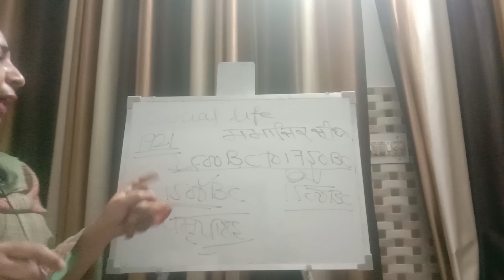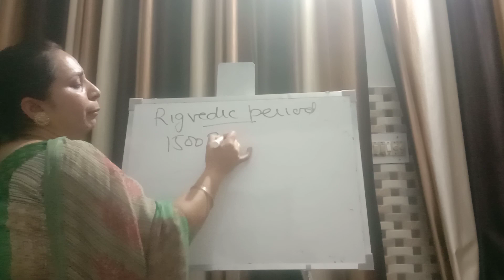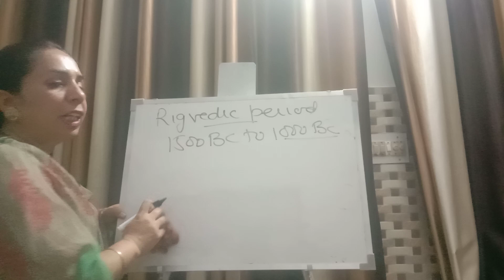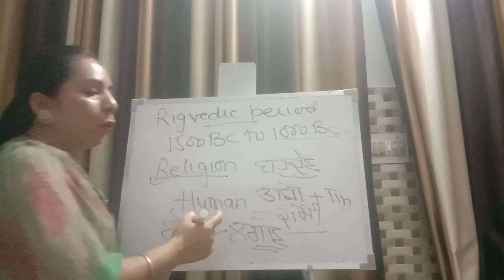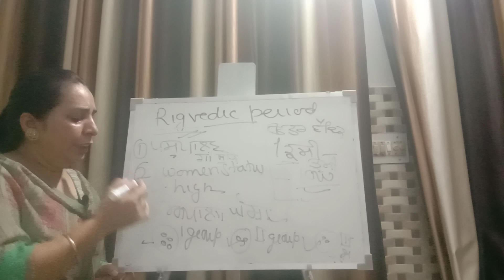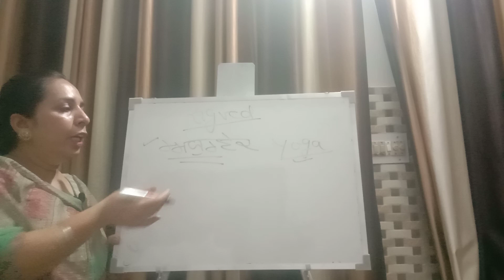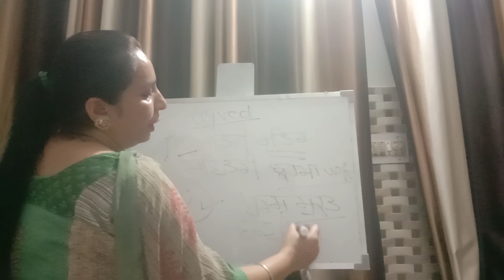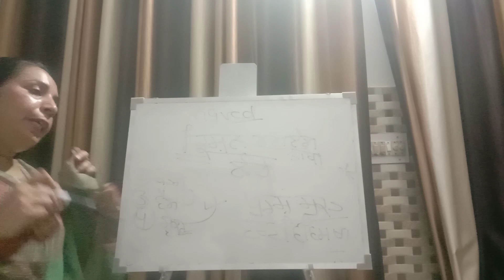Rigvedic period (1500BC to 1000BC